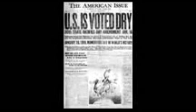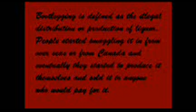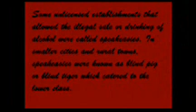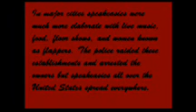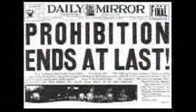Prohibition111.WMV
On January 16, 1919 The 18th Amendment to the U.S. Constitution that banned the manufacture, sale, and transportation of alcohol was ratified.

Congress voted its approval in October 1919, and put it into law as the National Prohibition Act of 1920.  The amendment became law January 17,1920

In the 200 years of the U.S. Constitution the 18th Amendment is the only one to ever be repealed. It was repealed by the 21st Amendment in 1933.

Although it was not illegal to consume alcohol, this Amendment made it very difficult to obtain alcohol legally. Because the sale of alcohol was illegal a growth of organized crime among the public to get alcohol increased.

The prohibition of alcohol was to try and decrease the crime rates in the United States when it did just the opposite by setting up the business of bootlegging which created many gangs and gangster rivalry.
Bootlegging is defined as the illegal distribution or production of liquor. People started smuggling it in from over seas or from Canada and eventually they started to produce it themselves and sold it to anyone who would pay for it.
A very famous gangster by the name of Al Capone led a life dedicated to smuggling and bootlegging alcohol. He made a reputation for himself not to be messed with and in the end was only sent to jail for income tax evasion.
Some unlicensed establishments that allowed the illegal sale or drinking of alcohol were called speakeasies. In smaller cities and rural towns, speakeasies were known as blind pig or blind tiger which catered to the lower class.

In major cities speakeasies were much more elaborate with live music, food, floor shows, and women known as flappers. The police raided these establishments and arrested the owners but speakeasies all over the United States spread everywhere.

The Prohibition of alcohol did not decrease crime rates at all and made a massive industry out of organized crime which eventually would be everything that the government was trying to stop. To try and enforce this amendment any further would cost money which they were trying to save in the first place.

The support for Prohibition decreased over time due to the fact that it created more problems than it solved and many of its biggest supporters changed there side on the topic and were for the repeal.

Women, who were becoming increasingly more politically powerful during this time period, argued that it was corrupting their families and the repeal would protect them from corruption, violent crime, and underground drinking.

In 1933 the 21st Amendment was created to repeal the 18th Amendment and made the sale, manufacture, and transportation of alcohol legal again.